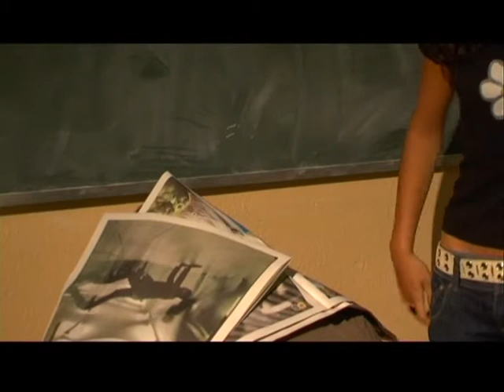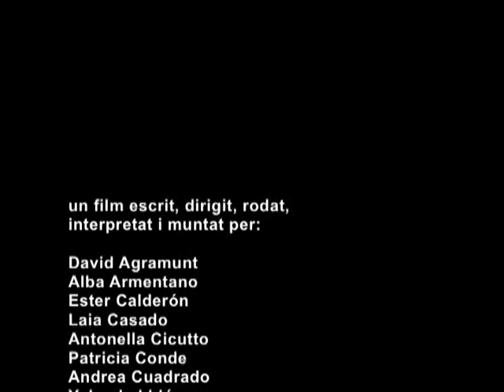L'examen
Curtmetratge realitzat pels alumnes del Taller de Cinema del IES de Sales Viladecans.

Any: 2008

Actors:
Aitor Martínez
Soraya Martín
Laia Casado
Laura Matiz
Yolanda Lidón
Cristina Luz
Tony Luz
Angela Yelitza
Antonella Cicutto
Alba Armentano
Andrea Cuadrado
María Pujazón
Estefani Planas
Ester Calderón
Patricia Conde
Jaume Fargas

Càmera:
David Agramunt

Responsable del Taller:
Jaume Fargas

Cortometraje realizado por los alumnos del Taller de Cine del IES de Sales Viladecans.

Año: 2008